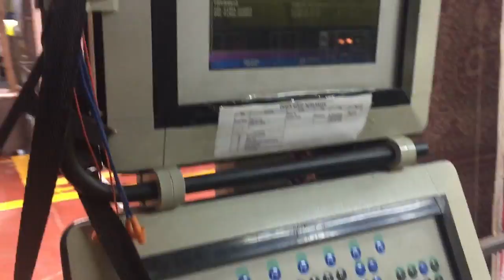VAN DE WIELE CARPET WEAVING LOOM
WEAVING MACHINE SOFTWARE AND FAULT REPAIR TRAINING SET

HERE IS THE INFORMATION ON ELECTRIC - ELECTRONICS - SOFTWARE - MECHANICS - OPERATOR THAT YOU WILL NOT FIND IN TURKEY AND THE WORLD.

 TOTAL 160GB OF FULL INFORMATION.

 VAN DE WIELE - STAUBLI SCHÖNHEIR WEAVING MACHINES

 160 GB INFORMATION ERROR CODES - ELECTRICAL PROJECTS - EPROM SOFTWARE OF ELECTRONIC CARDS AND DRIVERS

 WHEN THE MACHINE GIVES A FAULT, YOU CAN OPEN IT FROM YOUR MOBILE PHONE AND FIND THE FAULT BY CODE.  YOU CAN REVIEW THE ELECTRICAL PROJECT.

 CRP 92 - CRP 93 - CRX 82 - HCPX2 - RCI02 - SRX 82 - UCP93 -USX 83 - MJC336 - MJC540 - MJC640 - ALPHA 360

 ELECTRICAL PROJECTS
 PROJECTS OF PICTURE BOARDS
 FACTORY MANAGER, ENGINEER CAN DIRECT THE TECHNICAL TEAM ACCORDING TO THE FAILURE CODE WHEN THE MACHINE FAILS AND HAS INFORMATION ABOUT THE FAILURE.

 THE WEaver CAN DOMINATE THE ENTIRE loom.  CAN USE THE SCREEN FULLY

 WITHOUT THE NEED TO BEAT OTHERS, IT WILL SOLVE THE PROBLEM AND HAVE INFORMATION ACCORDING TO ALL THE SETTING AND USAGE AND ERROR MESSAGES FROM THE MACHINE FROM THE MOBILE PHONE.

 ENGLISH USER'S MANUAL AVERAGE 240 PAGES
 ERROR MESSAGES
 JACQUARD CARDS ERROR CODES
 MACHINE ASSEMBLY PROJECTS
 EPROMS SOFTWARE OF ELECTRONIC CARDS
 JACQUARD POWER CARDS
 FOOT SEARCH CARD
 BRAKE BOARD
 PACD - IMM - SMPS CARDS
 JACQUARD SELENOILD CARDS
 JACQUARD MICRON CARDS
 LEVENT LENZE 8200 MOTEC SOFTWARE
 HMI SCREEN EPROM SOFTWARE
 COMMUNICATION CARDS
 LEVENT A14 CARDS
 MODULES 08 12 14
 XX408 XX436 MODULE SOFTWARE
 SOLENOID JACQUARD CARD MESSAGES
 ELECTRONIC CARDS FAULT NOTES
 NET PICTURES OF ELECTRONIC CARDS
 WEFT MOTORS
 DOBI PROJECTS
 HARNISH IDENTIFICATION CODES
 LANGUAGE PACK
 EP - PNT - PAT FILES
 DOUBLE-TRIPLE-SINGLE RAPIER
 PROJECTS
 10 PCS ORIGINAL PARTS DISASSEMBLY SET CATALOG CD
 SPEED STAR LABEL MACHINE
 JUMPER SETTINGS
 PRODUCTION KNITTING
 FORMATTING WEAVING looms
 NETWORK CONNECTION FROM PC TO BENCH
 PTX CONTROL UNIT
 FAKE WEFT REMOVAL SYSTEM
 INVERTER AND PLC SOFTWARE AND PROJECTS
 PICTURES OF PANELS AND ELECTRONIC CARDS OF WEAVING MACHINES
 LANGUAGE PACK
 SOFTWARE SOFTWARE
 CARPET SIDE OVERLOCK FINISH LINE PROJECT
 HE500 WARPING MACHINE ELECTRICAL AND HYDRAULIC PROJECTS
 LARK MACHINE ELECTRICAL PROJECT AND PLC SOFTWARE
 AUTOMATIC ROLLING MACHINE PROJECT
 AUTOMATIC GLUE MACHINE PROJECT
 TRANSVERSAL HIGH DRAWN LINE PROJECT

 160 GB TOTAL 800.00 FILES ( WILL BE SHIPPED WITH 160 OR 250 GB HDD)
 A HUGE SOURCE OF INFORMATION

 IT IS A GIANT WEAVING LOAD SOURCE WHERE 10 YEARS OF EXPERIENCE AND EXPERIENCE COMBINE.

 PRICE IS $1,000 DOLLAR INCLUDES SHIPPING...

 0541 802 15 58 WHATSAP INFORMATION LINE.  WRITE WHATSAP, I'LL RETURN WITHIN THE DAY.

ELEKTRİK -  ELEKTRONİK -  YAZILIM - MEKANİK - OPERATÖR ÜZERİNE TÜRKİYE VE DÜNYADA BULAMAYACAGINIZ BİLGİLER BURADA.

TOPLAM 160 GB FULL BİLGİ.

VAN DE WİELE - STAUBLİ SCHÖNHEİR DOKUMA TEZGAHLARI

160 GB BİLGİ HATA KODLARI - ELEKTRİK PROJELERİ - ELEKTRONİK KARTLAR VE SÜRÜCÜLERİN EPROM YAZILIMLARI

TÜRKÇE KULLANIM KLAVUZU ORTALAMA  240 SAYFA
HATA MESAJLARI
JAKAR KARTLARI HATA KODLARI
MAKİNA MONTAJ PROJELERİ
ELEKTRONİK KARTLARIN EPROMLARI YAZILIMLARI
JAKAR POWER KARTLARI
AYAK ARAMA KARTI
FREN KARTI
PACD - İMM - SMPS KARTLARI
JAKAR SELENOILD KARTLAR
JAKAR MİCRON KARTLAR
LEVENT LENZE 8200 MOTEC YAZILIMLARI
HMİ EKRAN EPROM YAZILIMLARI
HABERLEŞME KARTLARI
LEVENT A14 KARTLARI
MODÜLLER 08 12 14
XX408 XX436 MODÜL YAZILIMLARI
SELENOİD JAKAR KART MESAJLARI
ELEKTRONİK KARTLARI ARIZA NOTLARI
ELEKTRONİK KARTLARIN NET RESİMLERİ
ATKI MOTORLARI
DOBİ PROJELERİ
HARNİŞ TANIMLAMA KODLARI
DİL PAKETİ
EP - PNT - PAT DOSYALARI
DOUBLE-TRİPLE-SİNGLE RAPİER
PROJELER
10 ADET ORJİNAL PARÇA SÖKÜM TAKIM KATALOG CD'Sİ
SPEED STAR ETİKET MAKİNASI
JUMPER AYARLARI
ÜRETİM ÖRGÜ
DOKUMA TEZGAHLARINA FORMAT ATMA
PC'DEN TEZGAHA NETWORK BAĞLANTISI
PTX CONTROL ÜNİTESİ
YALANCI ATKI SÖKME SİSTEMİ
İNVERTÖR VE PLC YAZILIMLARI VE PROJELERİ
DOKUMA TEZĞAZLARININ PANOLARININ VE ELEKTRONİK KARTLARININ RESİMLERİ
DİL PAKETİ
SOFTWARE YAZILIMLAR
HALI KENARI OVERLOCK FİNİŞ HATTI PROJESİ
HE500 CÖZGÜ MAKİNASI ELEKTRİK VE HİDROLİK PROJELERİ
LARK MAKİNASI ELEKTRIK PROJESİ VE PLC YAZILIMI
OTOMATİK HADDELEME MAKİNASI PROJESİ
OTOMATİK TUTKAL MAKİNASI PROJESİ
TRANSVERSAL YÜKSEK ÇEKME HATTI PROJESİ

160 GB LİK TOPLAM 800.00 DOSYA LIK ( 160 VEYA 250 GB HDD İLE GÖNDERİLECEKTİR )
DEV BİR BİLGİ KAYNAĞI

10 YILLIK BİR BİRİKİMİN VE TECRÜBENİN BİR ARAYA GELDİĞİ DEV BİR DOKUMA TEZGAHI KAYNAĞIDIR.

FİYAT 1.000 $ DOLAR  KARGO DAHİLDİR...

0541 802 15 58 WHATSAP BİLGİ HATTI. WHATSAP YAZIN GÜN İÇİNDE DÖNERİM.